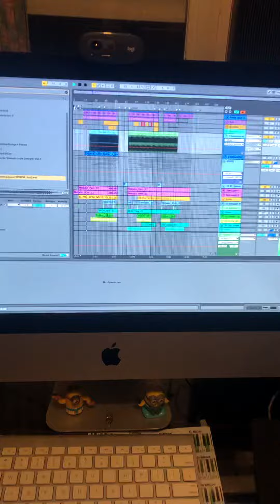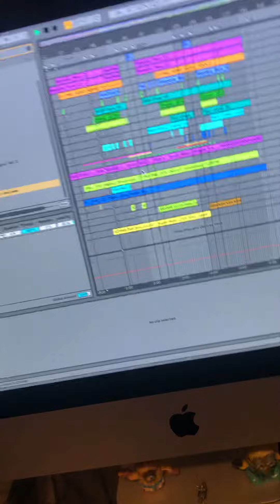From my Studio - a new idea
Here is my home studio and a beautiful song idea that came out